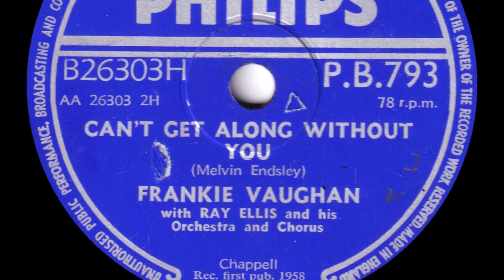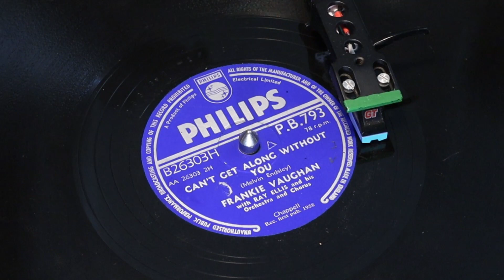Frankie Vaughan - Can't Get Along Without You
From Philips 78rpm (PB 793) released in Mar 1958